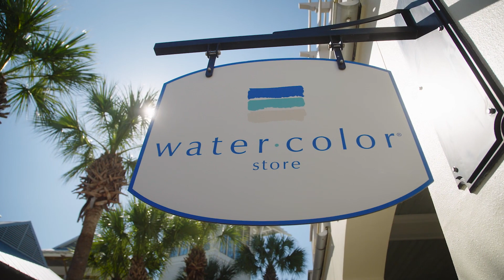Welcome to WaterColor Inn & Resort located on Northwest Florida's Scenic 30A.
WaterColor Innis Northwest Florida’s only Forbes Four-Star and AAA Four-Diamond beachfront boutique hotel. Situated on the pristine sugar-white beaches of South Walton, overlooking the Gulf of Mexico, the Inn provides the perfect combination of warm southern hospitality, the intimacy of a bed and breakfast and the fun of a classic beach house – the ideal coastal setting to gather and inspire. Enjoy award-winning cuisine at several dining venues, daily kayaking and other recreational activities; as well as access to WaterColor Beach Club and Camp WaterColor.